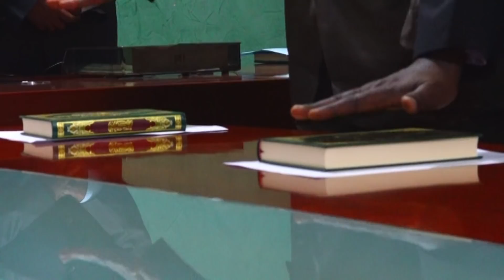Madaxweynaha JSL Oo Lagu Hor Dhaariyay Xubnaha Golaha Wasiirada Somaliland